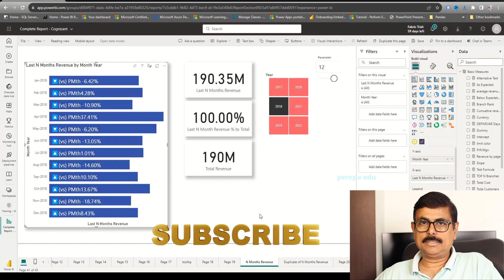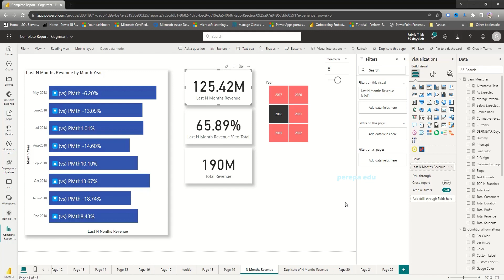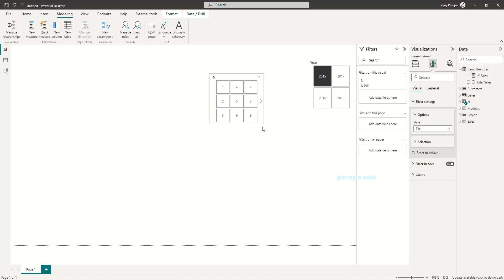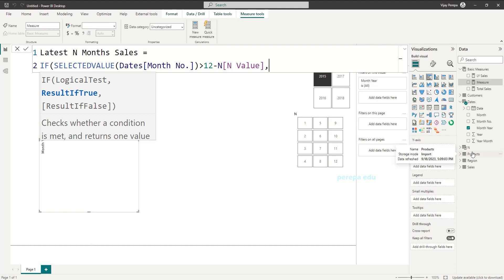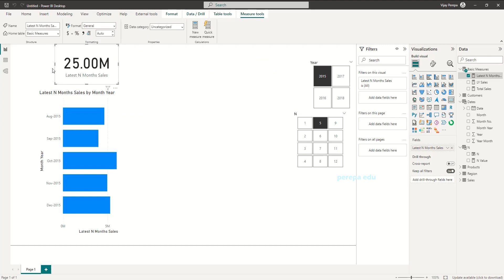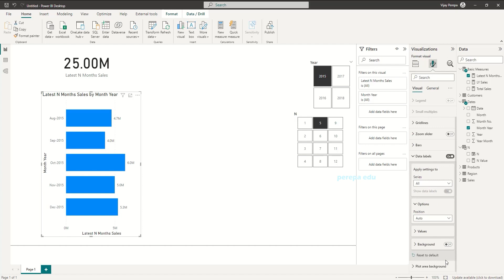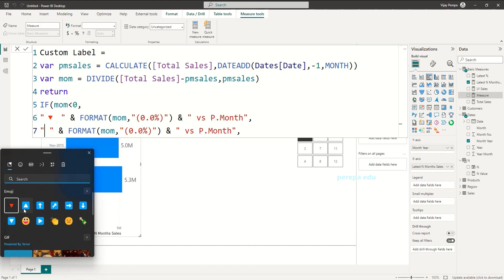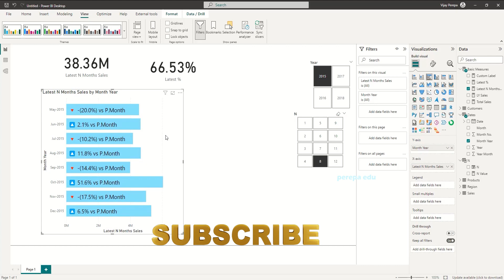How to Analyze Latest N Months Sales using Default Visuals with DAX and Parameters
In this video, I'll show you how to analyze latest N months sales using default visuals with DAX and parameters. This is a great way to get a quick overview of your data and see how users are interacting with your charts

Default visuals are a great way to provide users with a quick overview of your data. By setting up custom properties thru DAX, you can create charts and widgets that look great and make it easy for users to understand your data. In this video, I'll show you how to use parameters and DAX to create Default (custom) visual.